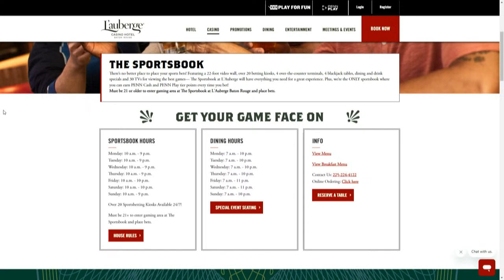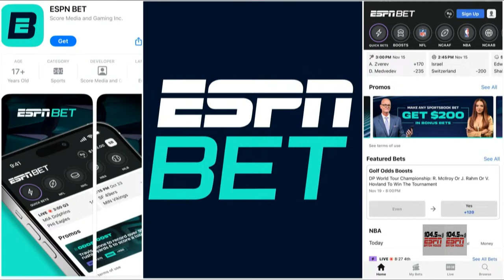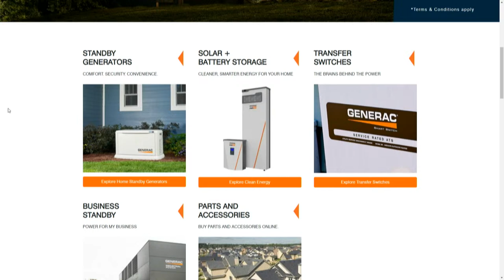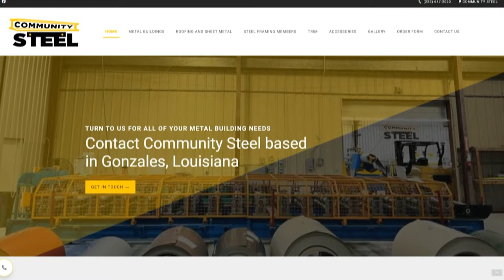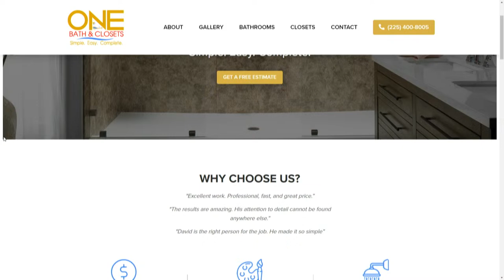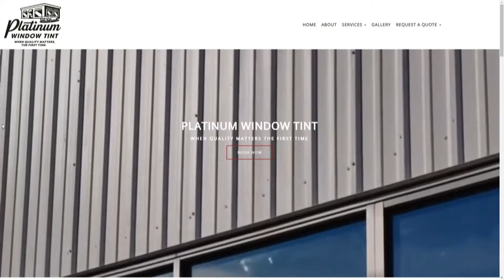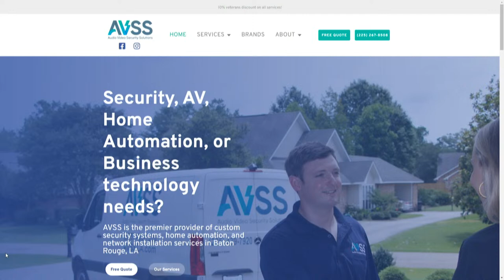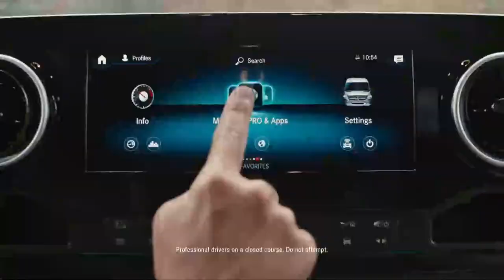LSU Sweeps Vanderbilt Game One Recap | LSU Spring Football Preview | Hunt Palmer Show